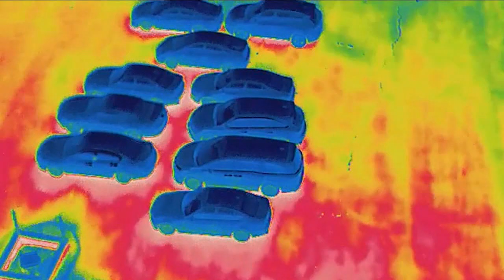Inside look at police department's drone program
The Clarkstown Police Department is home to the largest drone unit in Rockland County, with seven drones and 18 certified pilots. Marcus Solis has the story.